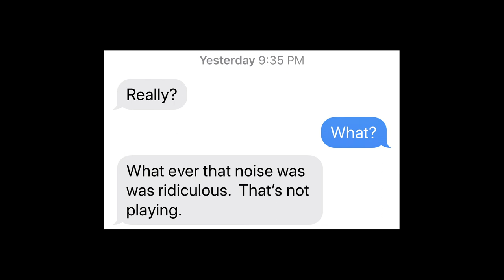The Morley ABY Selector/Combiner, ABY Pro Selector, & a Behind the Scenes Look @ our Show Pedalboard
In this episode, we welcome the Morley A/B/Y Selector and the Morley A/B/Y Pro to the show. Additionally, this is kind of a “behind the scenes” look as we feature our new show pedalboard. Morley was kind enough to help us out with two boxes that will really make switching guitars and amps much easier when we are demoing different effect pedals. As always we are very impressed with Morley’s offerings. Both of these boxes will be an essential piece of gear as we continue to record videos for the show.

0:00 - Bumper
0:10 - Introduction
2:15 - Morley A/B/Y Selector Combiner
3:15 - Korg Pitchblack Tuner
3:47 - Morley A/B/Y Pro
5:30 - Phase switch
8:00 - Wrapping it up
10:28 - PJ plays out